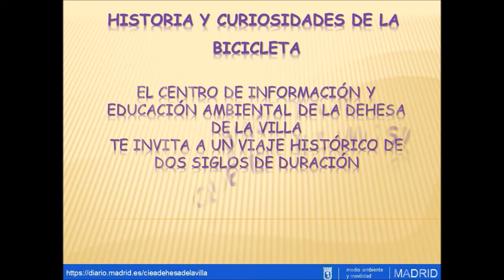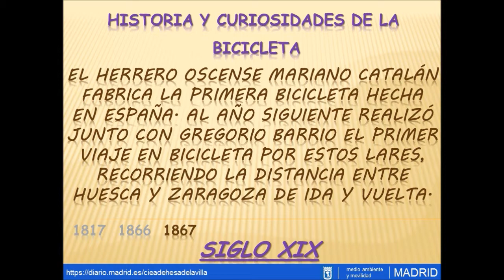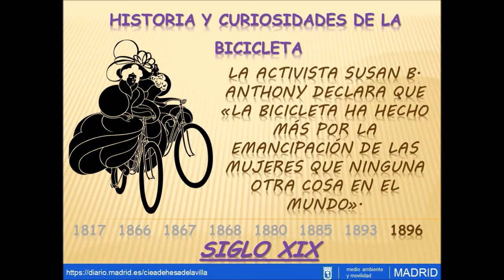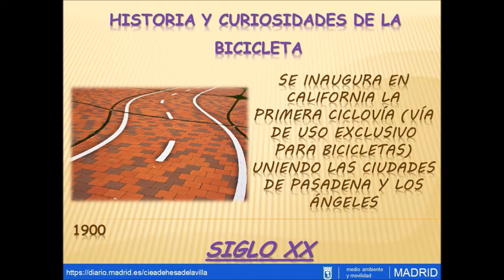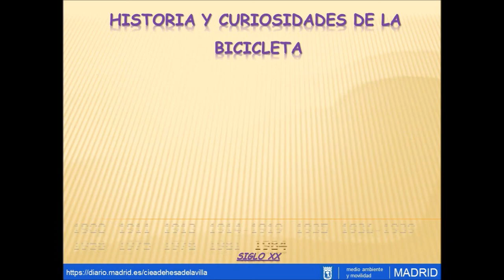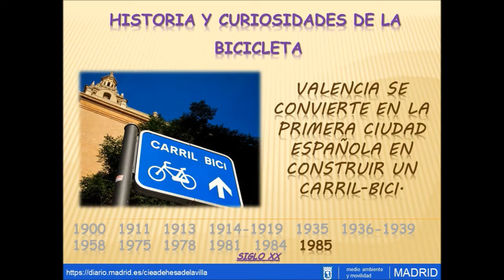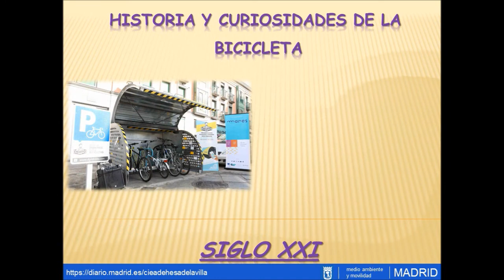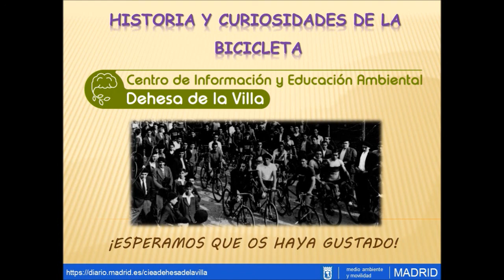Día mundial de la bicicleta: historia de la bici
En abril de 2018, la ONU declaró el día 3 de junio como el día Mundial de la Bicicleta, alentado a promover su uso como medio para fomentar el desarrollo sostenible, promover la salud, prevenir enfermedades, fomentar la tolerancia, el entendimiento y el respeto y facilitar la inclusión social, entre otros muchos beneficios.

En este día hemos decidido hacer un vídeo de celebración que recoge un recorrido por la historia de la bicicleta, con los momentos más importantes y curiosidades de este invento que se ha convertido en un elemento de ocio y medio de transporte muy popular y que creemos que tiene mucho futuro en un mundo cada vez más preocupado por la sostenibilidad y el medio ambiente.
Desde el CIEA Dehesa de la Villa os animamos a su uso y para ello estamos realizando dentro de nuestro programa “Escuela de bicis” una serie de vídeos con las nociones básicas y algunos recorridos que os pueden servir para moveros en bici por Madrid.